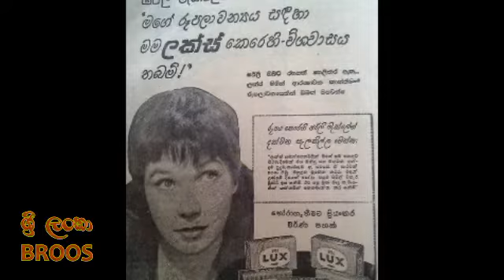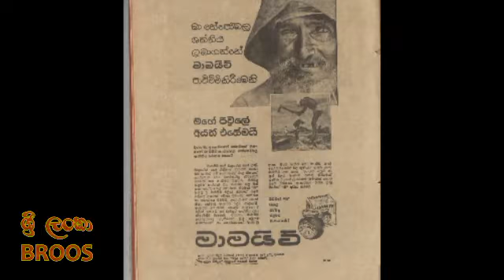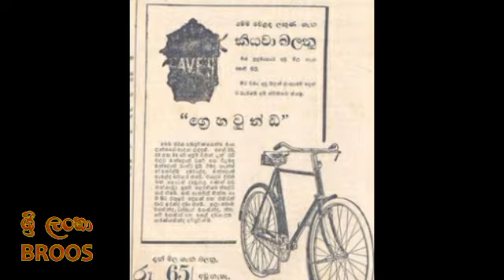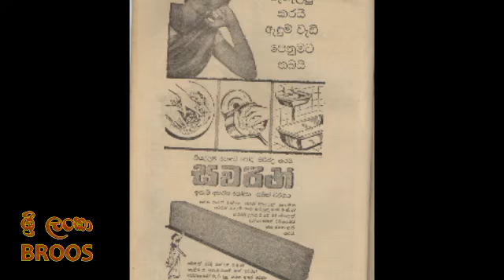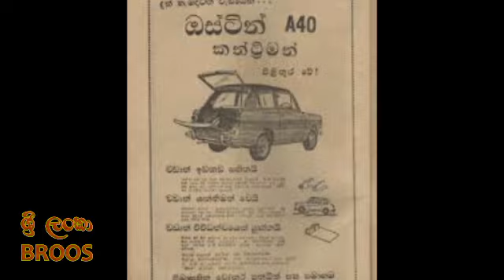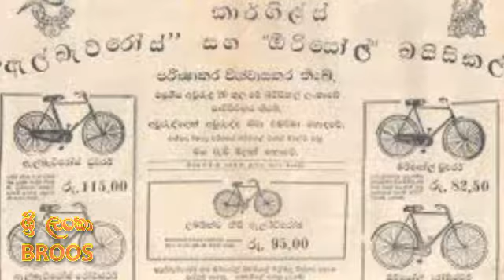අතිතෙට යමුද ටිකකට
1980 පමණ කාලයේදි ශ්‍රි ලංකාව තුල තිබු තත්වය සහ පත්තර වල ලිපි පල වුන ආකාරය